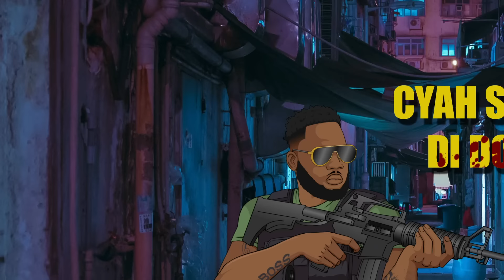Chronic Law - Don Rifle (Official Lyric Video)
2020 Yard Vybz Ent